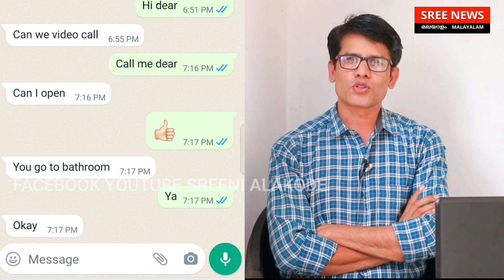ആ സുന്ദരി നിങ്ങളേയും തേടിയെത്തും. സൂക്ഷിക്കുക.സുന്ദരിയുടെ വലയിൽ കുടുങ്ങിയാൽ പിന്നെ സംഭവിക്കുന്നത്.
ആ സുന്ദരി നിങ്ങളേയും തേടിയെത്തും. സൂക്ഷിക്കുക.സുന്ദരിയുടെ വലയിൽ കുടുങ്ങിയാൽ പിന്നെ സംഭവിക്കുന്നത്. ശ്രീ ന്യൂസ് എക്സ്ക്ലൂസീവ്. പ്രായപൂർത്തിയവർ മാത്രം കാണുക. വാർത്തകൾ നേരോടെ അറിയാൻ ശ്രീനി ആലക്കോട് ഫെസ് ബുക്ക് പേജ് ലൈക്ക് ചെയ്യു . യൂടൂബ് ചാനൽ സബ്സ്ക്രൈബ് ചെയ്യാൻ മറക്കല്ലേ വാർത്തകൾ അറിയിക്കാൻ വാട്സാപ്പ് ചെയ്യു 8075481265